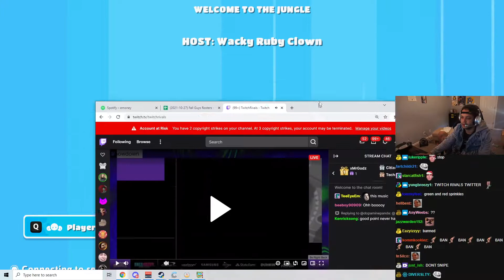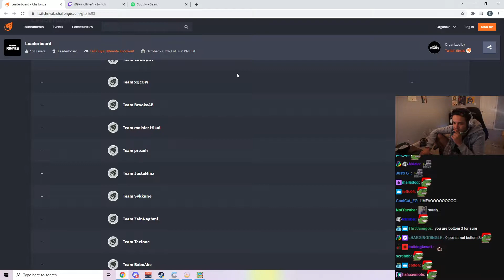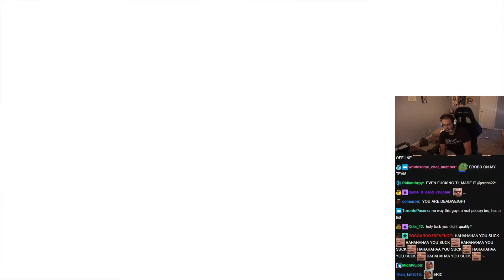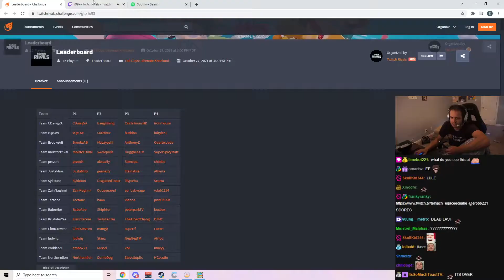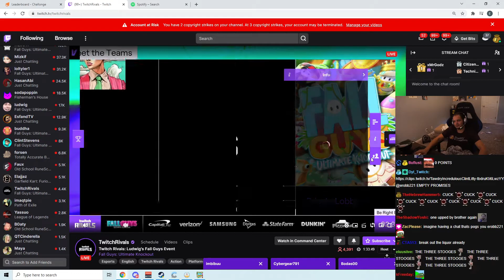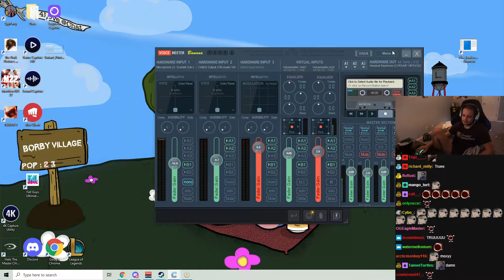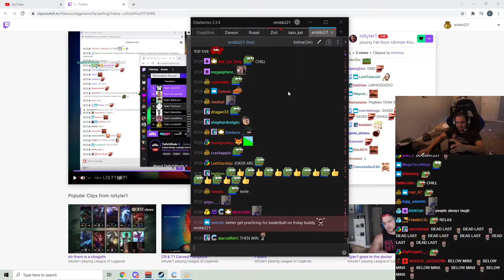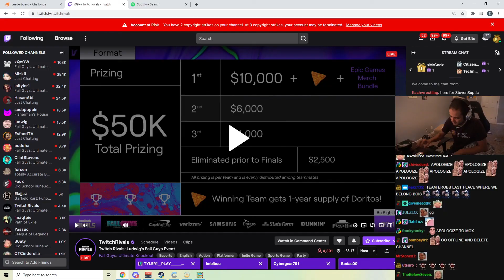Erobb exceeds expectations in Fall Guys Twitch Rivals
Erobb practiced a children's video game for several weeks and overperforms in a tournament with m0xyy, zoil and russel.